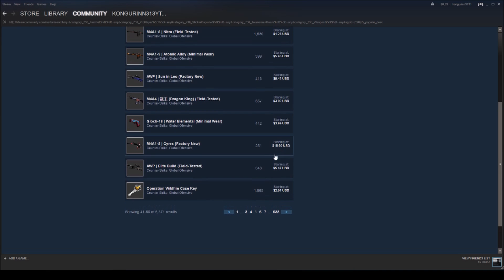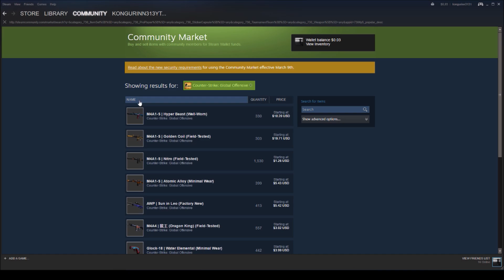Björgvin CS - tölvuleikur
Lokaverkefni 10. bekkjar Grunnskóla Hornafjarðar 2016